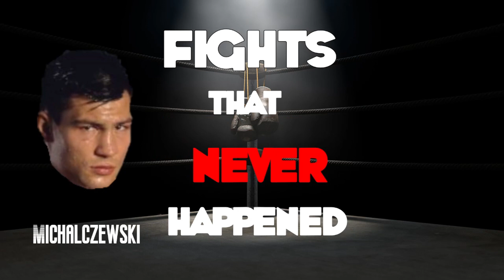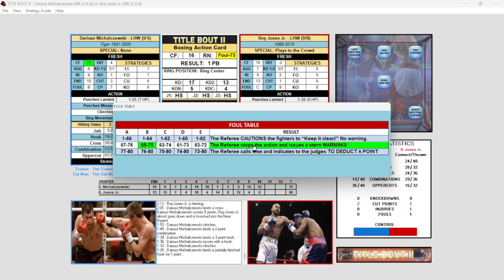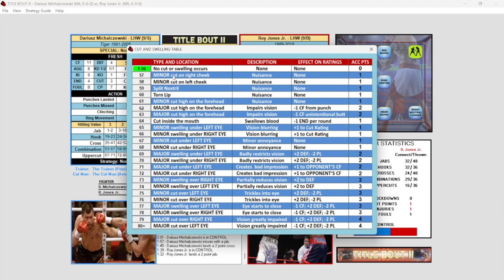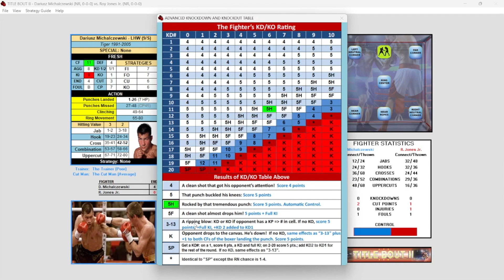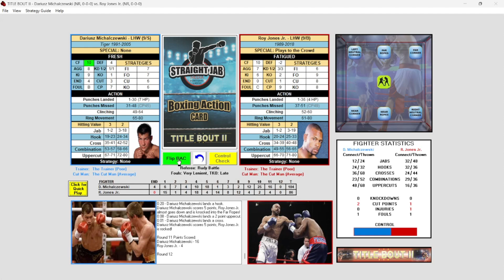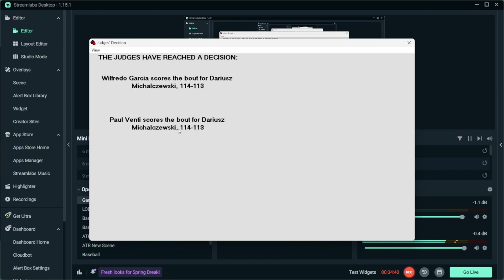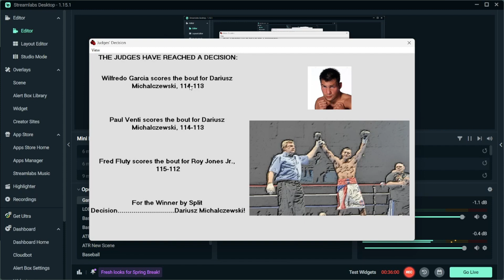Fights that never Happened E09: MICHELCZEWSKI VS JONES JR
What if fights featuring Title Bout 2 PC game. The series is based on an article listing the top 25 fights that never happened in real life. Michelczewski held the light heavyweight title for a decade and a fight with Roy Jones Jr. never materialized. Michelczewski did not want to fight outside Germany and Jones Jr. outside the U.S. In 2004 both fighters had lost their belts and the fight withered away. Until Now.